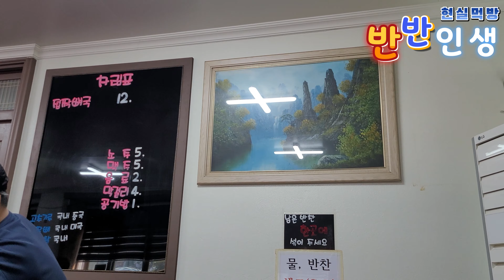제주도민도 오픈런하는 식당... 소리벗고 빤쓰 질러 kfood mukbang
큰 시경이의 제주 맛집 소개 그리고 현지도민의 메뉴를 반반으로
만들어 먹는 먹방 유튜버